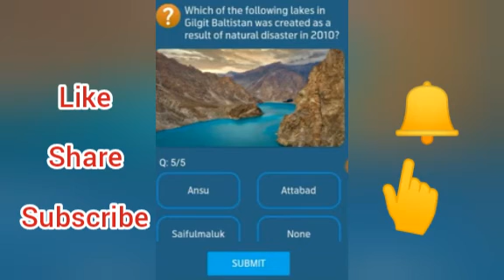Swaik lake is in which city?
They are five answers of My Telenor App Questions. By giving correct answers to all five questions u will have win 50 MBs.By claiming these fifty MBs you can enjoy a lot of internet, but if you give wrong answer to any of the question then you are not eligible for free MBs.It is best way to increase your general knowledge and your IQ.

Daily MBs claim
Free Internet data
MoreSayZyada
MyTelenor App
Telenor internet

Thanks!